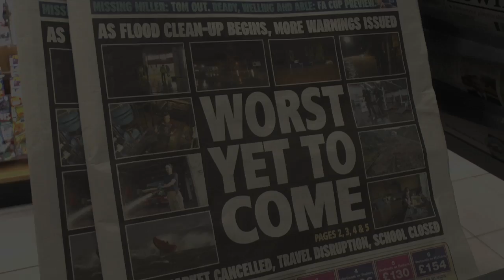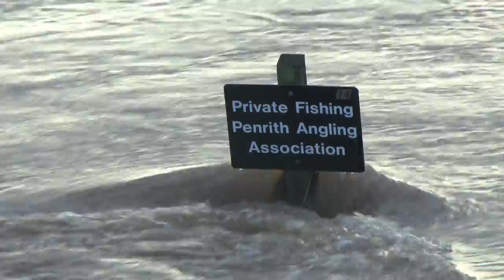Storm Desmond hits Cumbria Dec 15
Shots of the River Eden and River Eamont in Cumbria's Eden Valley, in the aftermath of devastating Storm Desmond.